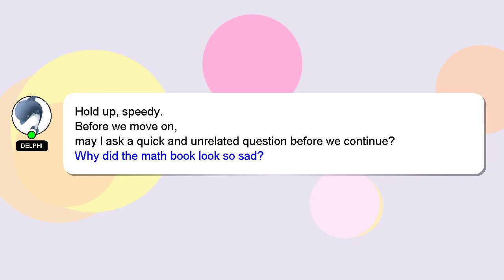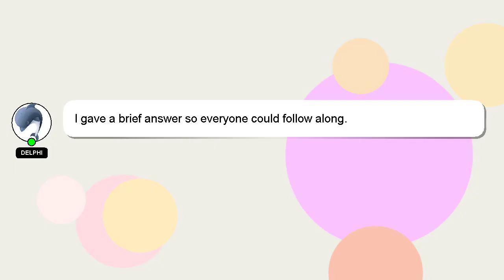Django : Django POST request Via ajax?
Via request ajax? Django : Django POST